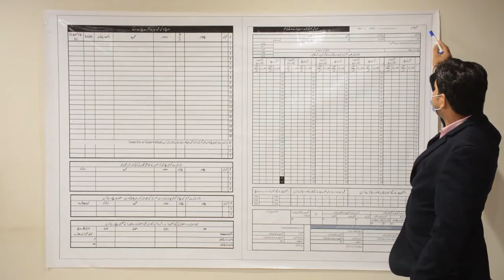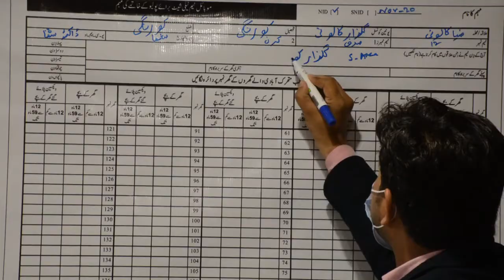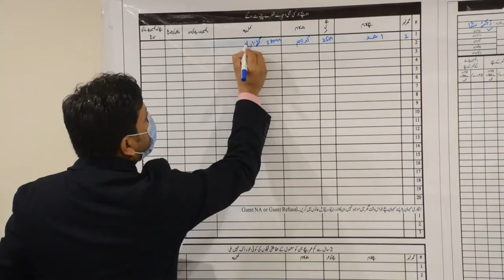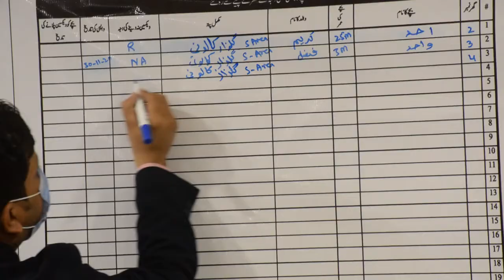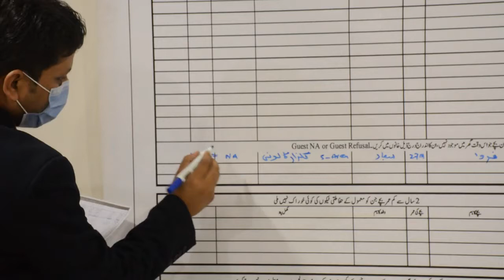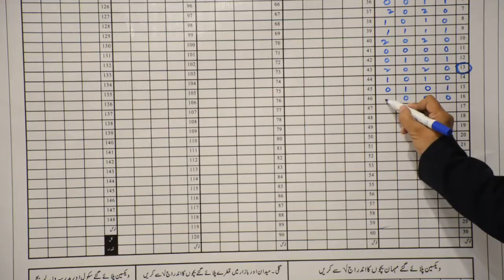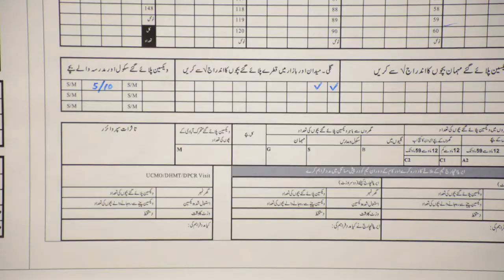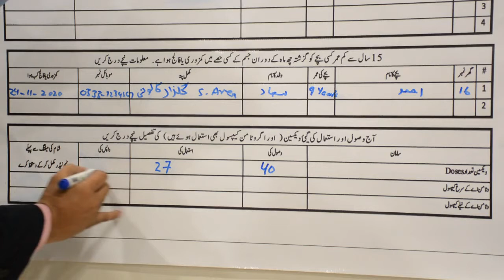Tally Sheet Filling in SMT Areas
This video is created to understand the process of Tally sheet filling in SMT Areas during Polio Campaign. Video created by DEOC Korangi.